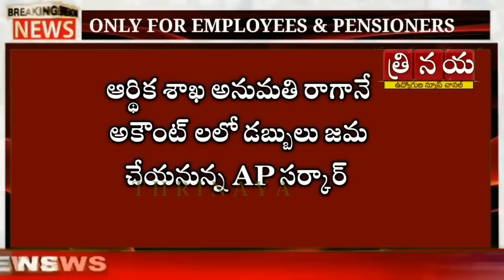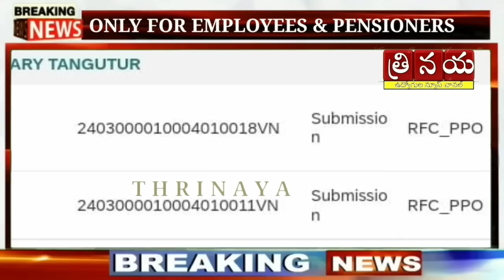AP Treasury Department Crucial Decision on Payment of March month Salaries